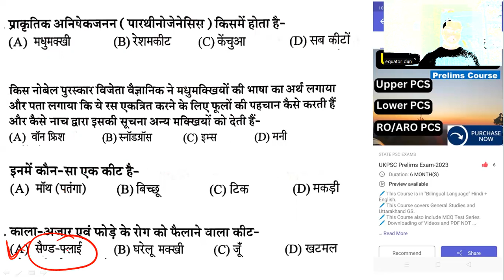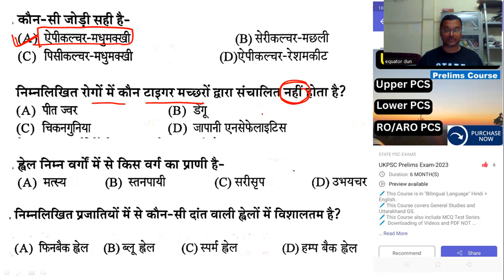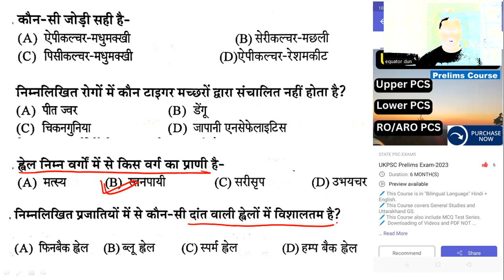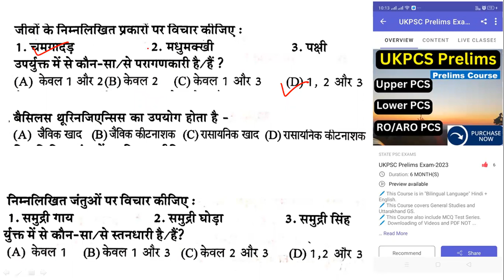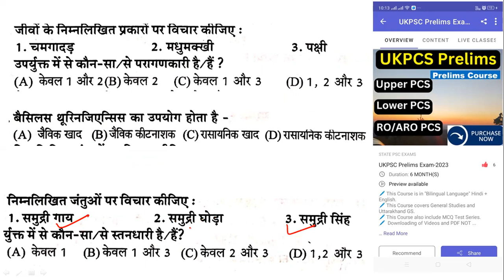UKPSC RO/ARO|समीक्षा अधिकारी | सहायक समीक्षा अधिकारी|Upper|Lower|UPSC Exam| General Scie imp. MCQ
UKPCS Upper/Lower/ RO/ARO-2022 Prelims Course(General Studies)

UKPCS Test Series Upper/Lower/ RO/ARO-2022 Prelims Course(General Studies)